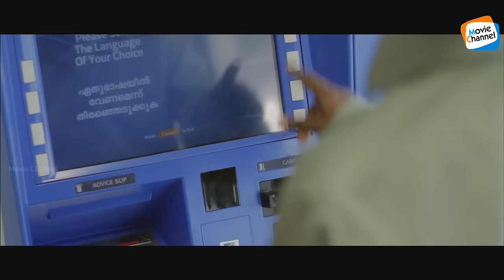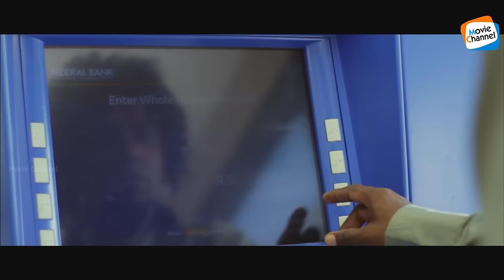ഇനി മേലാൽ ഞാൻ ഷഡ്ഢി ഇടാതെ പുറത്തിറങ്ങില്ല 😜😁 || Vishnu Unnikrishnan Comedy || Malayalam Movie Scene